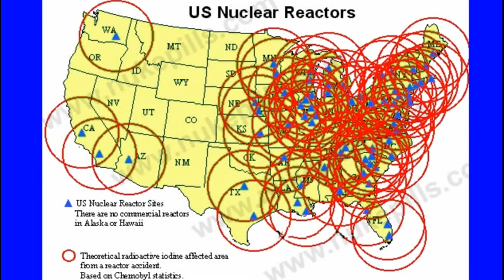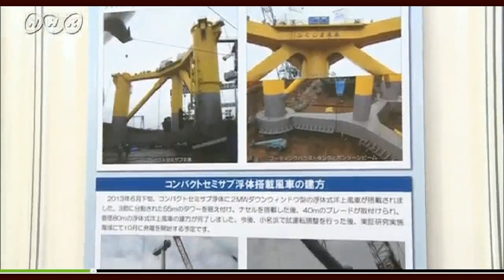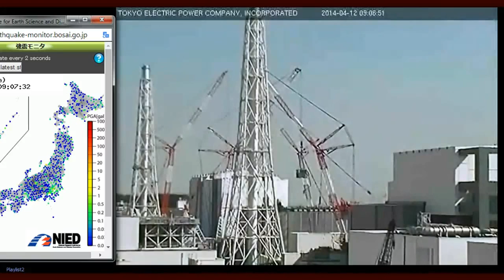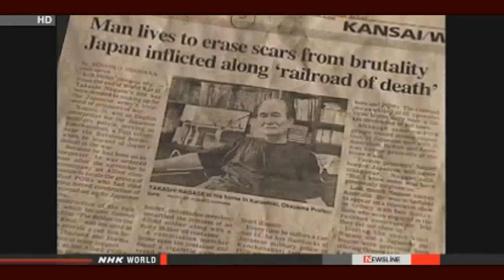(11 April 2014) Japan Insists on More Nuclear Death - FUKUSHIMA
Japan's Monju nuclear accident parts 1-3 A Coverup Revealed By Wikileaks Pre Fukushima (and for the record: Monju is a Fast Breeder Reactor)
and she wrote:
The Japanese government has decided on a new medium- and long-term basic energy plan that calls nuclear power a key energy source.
The Cabinet on Friday approved the plan, after modifying an initial version to take into account calls from within the governing coalition for more use of renewable energy sources.
The plan defines nuclear power as an important base-load power source that enables a stable supply of energy.
The government will allow nuclear plants to resume operations if they meet safety standards set by the Nuclear Regulation Authority.
But the plan calls for minimizing dependence on nuclear power by promoting renewable energy and making thermal power plants more efficient.
The plan cites a goal set 4 years ago to have renewable energy sources account for 20 percent of total demand in 2030. The figure is mentioned only as a reference in the plan. The government says it hopes to further increase the ratio.
On nuclear fuel recycling, the government says its basic policy is to promote it. Junior coalition partner New Komeito says the prototype Monju fast-breeder reactor should be scrapped.
But the government is sticking with its initial plan to use the facility as an international research base. Scientists will study ways to reduce radioactive waste through recycling.
Monju has been mostly idle since a sodium leak accident in 1995. A fast-breeder reactor can produce more nuclear fuel than it consumes.
More missed inspections found at Monju reactor
Japanese nuclear regulators are investigating more cases of missed inspections at the Monju fast-breeder prototype reactor. It's located in Fukui Prefecture on the Sea of Japan Coast.
The Nuclear Regulation Authority, or NRA, found the lapses during regular safety checks in March.
Officials say at least 9 out of 80 targeted items had not been inspected. These include a temperature gauge and a switch for equipment that powers the secondary cooling pump.
NRA officials also say workers had revised inspection records without taking the required step of informing an in-house panel on more than 240 occasions.
The NRA last year found around 14,000 missed inspections at Monju, including those for critical safety equipment.
Govt. to set ratio for nuclear power
Prime Minister Shinzo Abe says his government will set the ratio of nuclear power in Japan's energy mix after considering the situation once the reactors are restarted.
Abe spoke to a plenary session of the Lower House on Friday about the basic energy plan approved by the Cabinet earlier in the day.
He said the government's policy is to develop an energy-saving society and introduce renewable energy sources, while reducing dependence on nuclear power as much as possible.
But Abe said that given Japan's increased dependence on natural gas and other fossil fuels, he can't say that Japan will completely abandon nuclear power.
He added the government does not currently have any plans to build any more nuclear reactors or plants. Abe said the focus will be on diversifying energy resources and on how experts will view the resumption of existing reactors.
Abe said the government will set a target for the optimum mix of energy sources. He said the government will do that after looking into the situation regarding renewable energy and its potential, as well as the status of resumed operations at idled nuclear plants
I'm still astounded at all of "this". Many thanks to MissingSky101 for the upload here. Try "re-purposing" Radioactive Hot Particles Japan!
Fukushima worker on verge of breakdown speaking about 3/11: "The earth around me distorting like Jell-O" — Massive upheavals taking entire Reactor 1 turbine building with it — "Sounds like it wants to come apart, going to explode" — "Concrete floor and walls around us began to crack" (AUDIO)